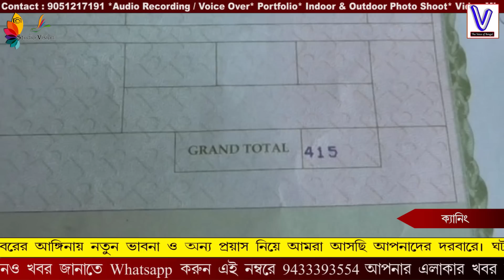মধুশ্রীর স্বপ্ন পূরণে বাধা দারিদ্রতা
Reporter &  Photographer: Arunava Halder
Technical & Editing: Apu Mondal
Voice Over: Souradip Bhattacharya